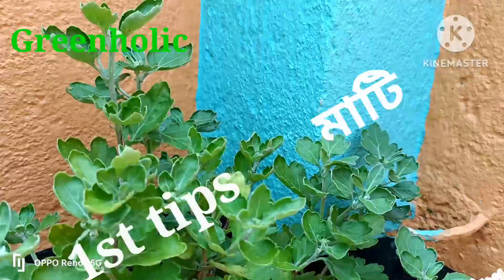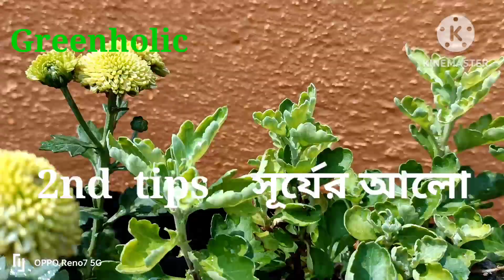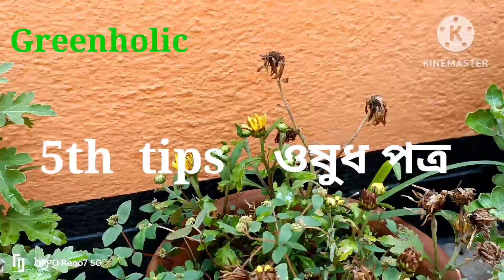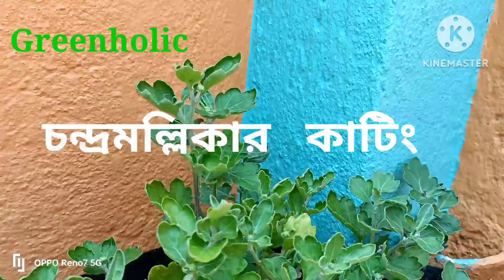চন্দ্রমল্লিকা ফুলের গাছ সারাবছর কি ভাবে বাঁচিয়ে রাখবো ? ও কাটিং থেকে চারা গাছ তৈরি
চন্দ্রমল্লিকা ফুলের গাছ সারাবছর কি ভাবে বাঁচিয়ে রাখবো ? ও চন্দ্রমল্লিকা গাছের কাটিং থেকে নতুন চারা গাছ তৈরি।(@Greenholic)